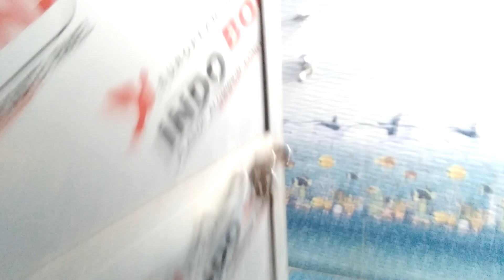the sanskar Valley school mirdadpur office teacher training program#youtube# song#reels#school#educ